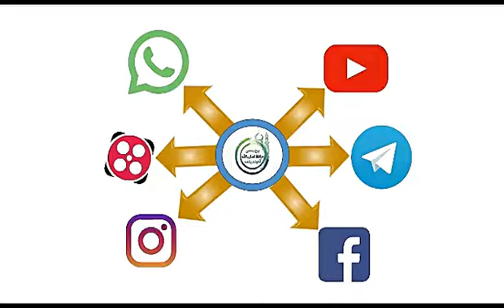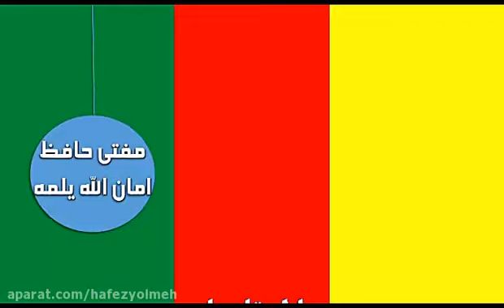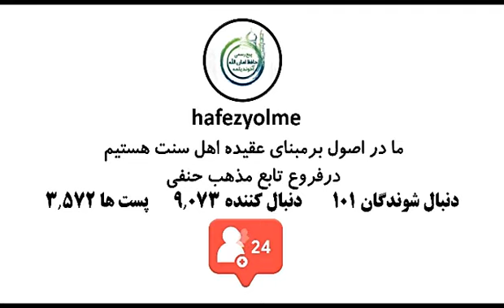b-45. Açyklama, nähak sözleriñ açyklanmasy